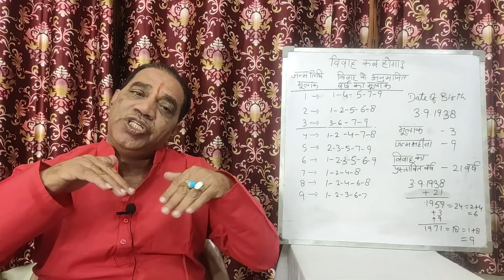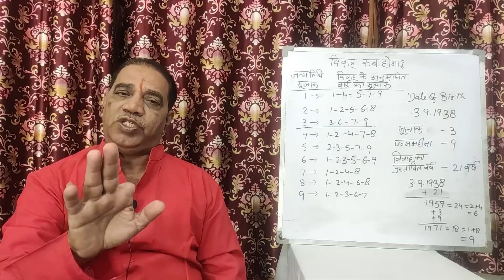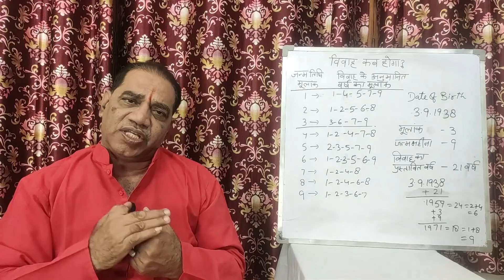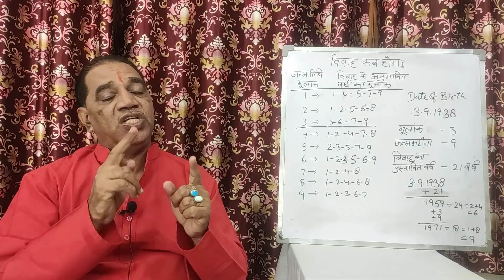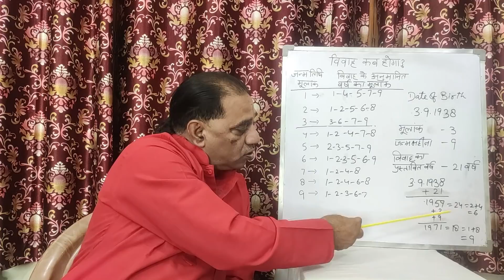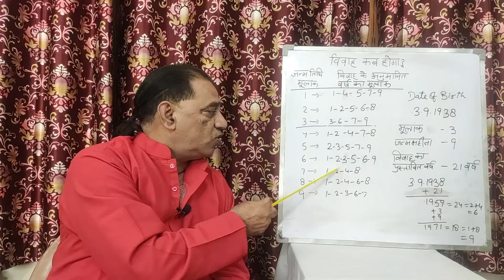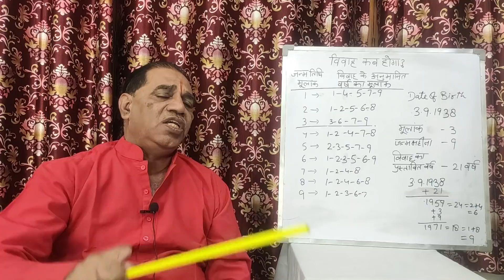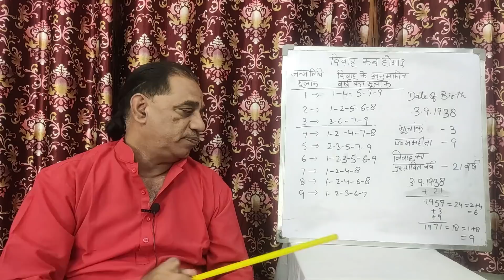Date of Birth से जानिए आपकी शादी कब होगी | Marriage Age | Numerology in Hindi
Hello dear onlookers!! I, Pt. Brij Bhushan Sharma, a famous astrologer welcomes you at my YouTube channel Bbrij Future Point. Today, I will tell you about the topic ‘Get to know in which age, you will get married by your date of birth’ and that too by Numerology. I will tell you about everything so that you could understand it clearly. Isn’t it interesting to know when you will be married? The tragedy in life doesn’t lie in not reaching your goal. The tragedy lies in having no goal to reach. Whenever we strive to become better than we are, everything around us becomes better too. What we achieve inwardly will change outer reality. Just aim above the mark to hit the mark. The difference between the impossible and the possible lies in a person’s determination. That’s all for today guys. Guys, It will be my only  and only hope from you that you must hit the like button for all my videos coming in future and you will watch all my different kinds of videos like this in future also.

Comment down if you want any Video on certain lecture by Pt Brij Bhushan Sharma Ji.